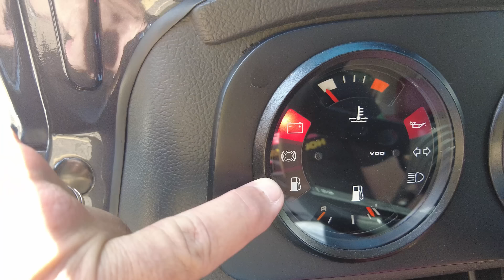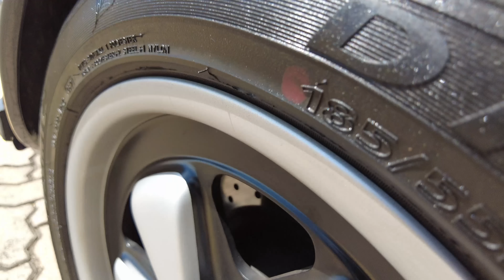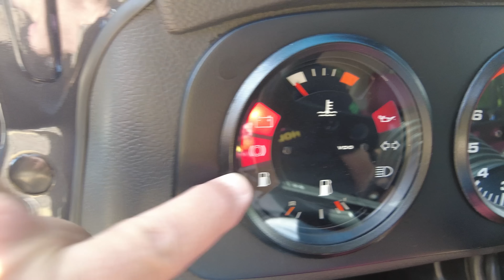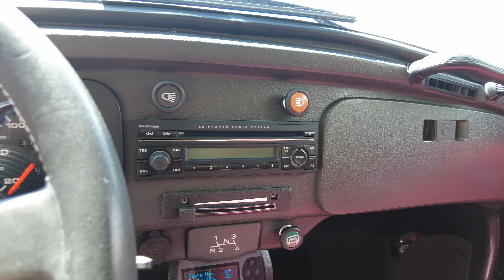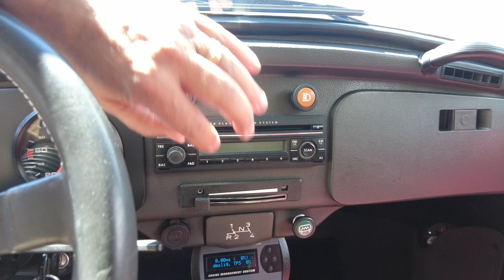Fusca German Look 2100 aspirado tem FT e 3x a potência original!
Fusca "German Look" na área!

Essa semana Tiago Kfouri trouxe um projeto com mecânica  a ar, motor aspirado com gerenciamento FuelTech FT250 e várias customizações de Porsche!

Assista no vídeo o projeto do Ricardo, com detalhes sobre a história do carro, customizações, preparação do motor e muito mais! Claro, não poderia faltar o rolê com o TK 💪

Gostaram do episódio? Deixe sua dúvida ou sugestão nos comentários!